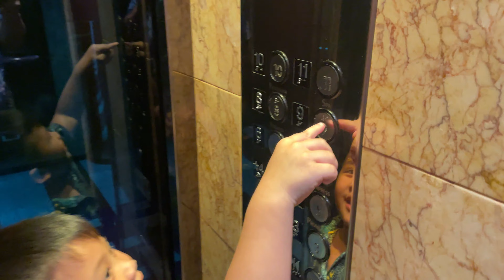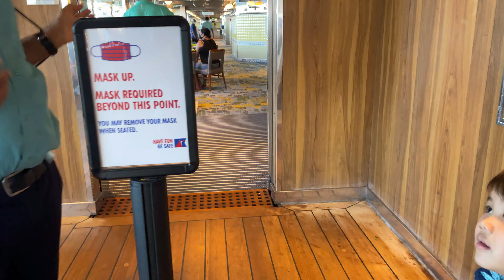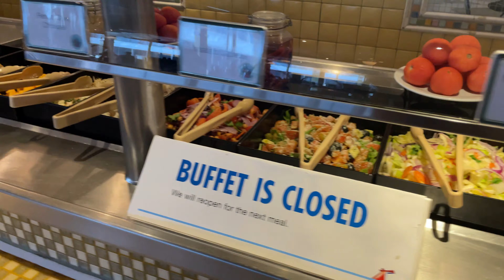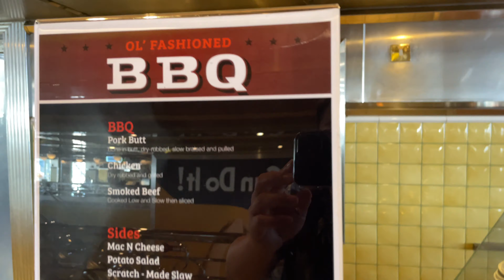Vlog 12 | Carnival Valor Day 4 | Ship & Foods Review with Calvin | Khám phá du thuyền Carnival Valor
Khám phá du của Carnival Cruise - Carnival Valor | Cabin 8416 | FOOD | Entertainment

Port of New Orleans
Address: 1100 Port of New Orleans Pl, New Orleans, LA 70130

Launched: March 27, 2004
Length: 952′
Beam: 116′
Decks: 13
Capacity: 2,974 passengers
Year: 2004

Beam 116 ft (35.4 m)
Draft 27 ft (8.2 m)
Decks 13
Installed power 63,400 kW
Propulsion Diesel-electric; two shafts
Speed 22.5 knots (41.7 km/h; 25.9 mph)
Capacity 2,974 passengers
Crew 1,180